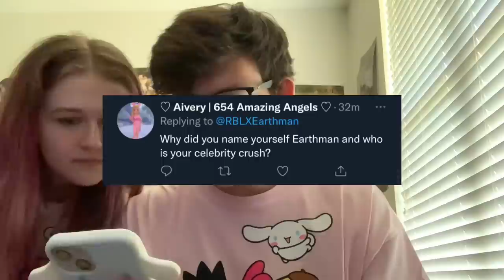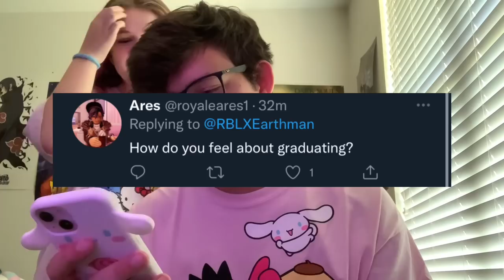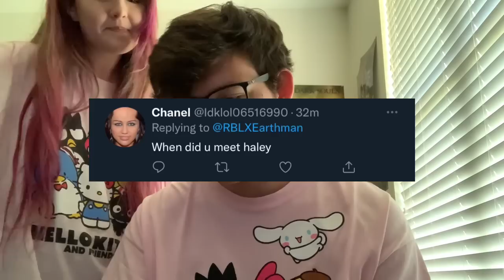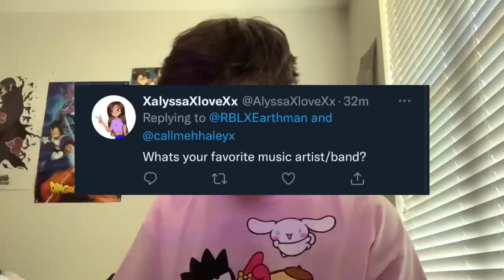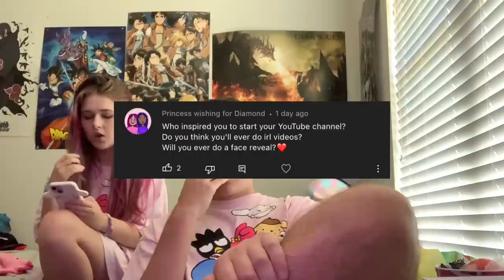RBLXEARTHMAN FACE REVEAL FOR REAL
HI GUYS! this is my face reveal, so i hope you enjoy the video and have a great day!

Also, check out Haley's video featuring me and my face AGAIN!

-Nathan, AKA Earthman